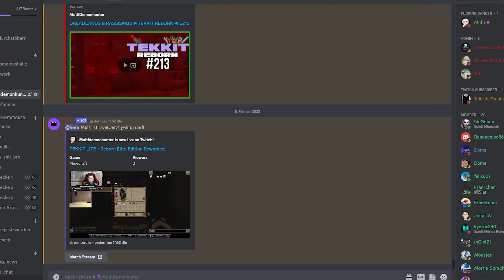NÜSSE & BÄLLE | Tekkit Reborn E320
► GAST WERDEN!

♠ Mikro: Rode NT1-A
♠ Mischpult: Yamaha MG 10X U

♠ PC: ...Er ist weiß...
♠ Schnittprogram: Adobe Premiere Pro CC
♠ Audio-Rec.: Audacity, OBS & Adobe Audition
♠ Thumbnails & Co.: Adobe Photoshop CC